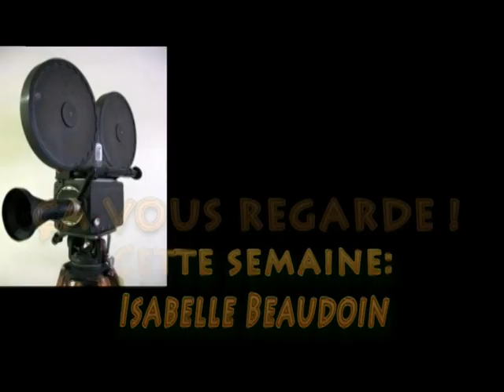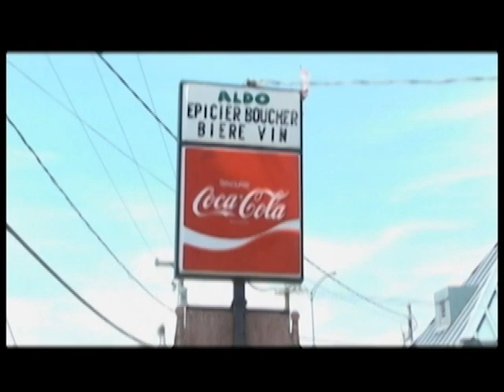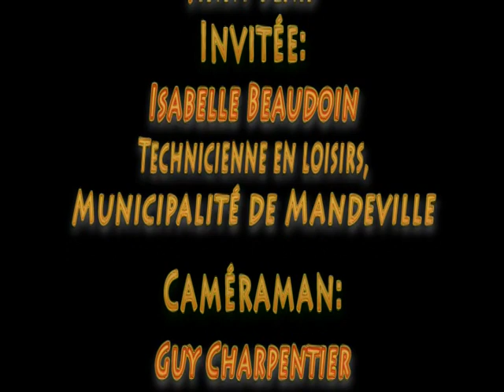Ca vous regarde_2012_11_05_Isabelle Beaudoin